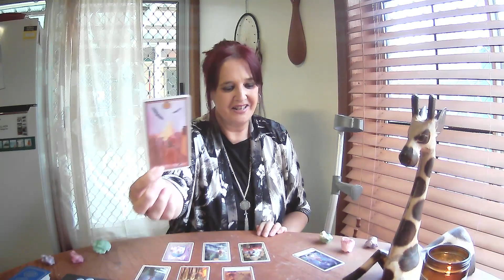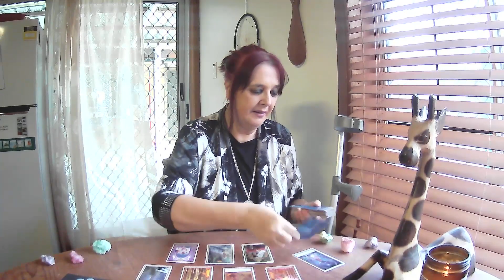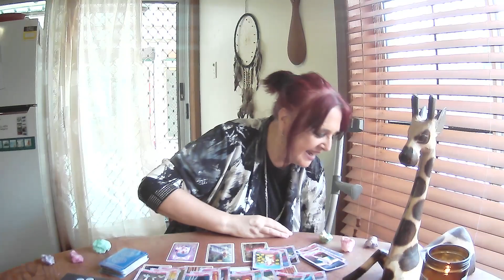SCORPIO Tarot Weekly **An Answer That Allows A Chapter To Be Closed**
2x Moonology Oracles
1x card per day for the upcoming week
All cards clarified
1x Star Temple Oracle

23rd to 29th October 2023, though Tarot cards are timeless.  If you see a heading you like, watch the video. :-)